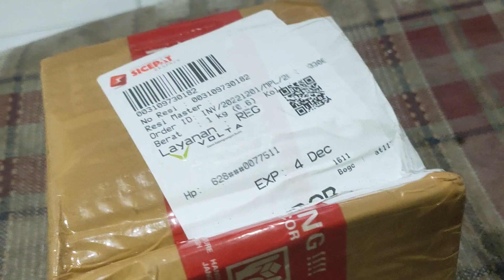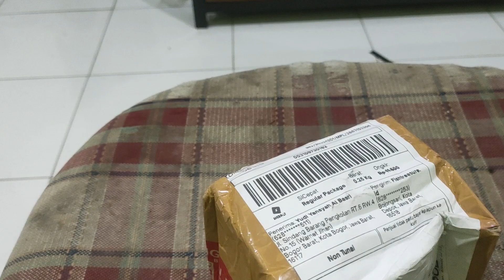BELI IKAN DISCUS PIGEON CHERRY RED ONLINE BELI 5 EKOR DI KIRIM 7 EKOR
Saya Beli Ikan Discus Online Melalui Marketplace Beli 5 Ekor di kirim 5 Ekor plus bonus 2 ekor ikan guppy bauat temen temen yang mau beli boleh tulis di komentar beli dimana nya